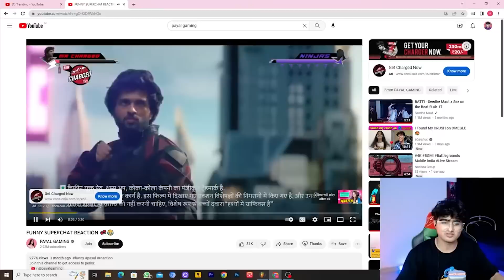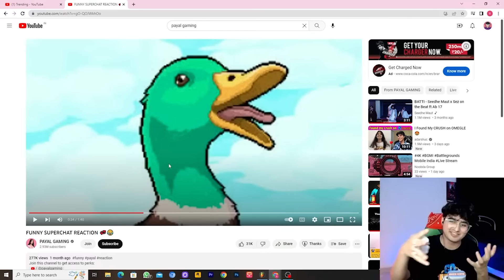Monk angry on @adarshuc For